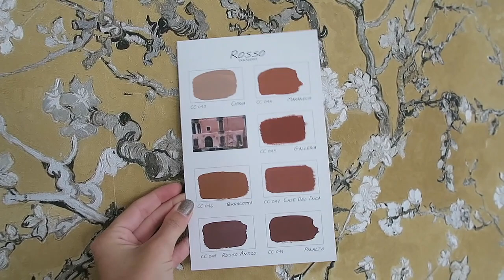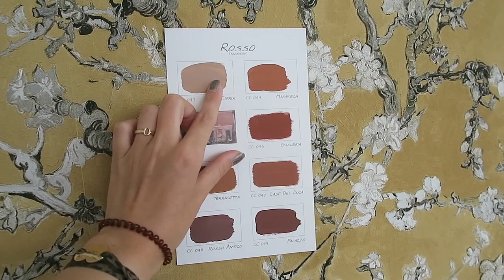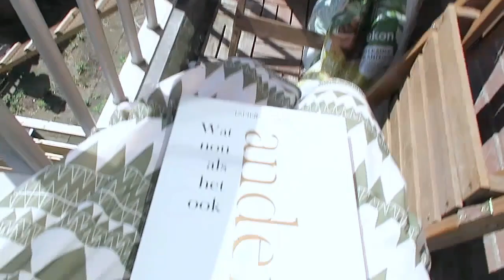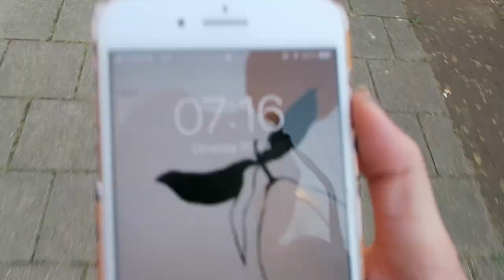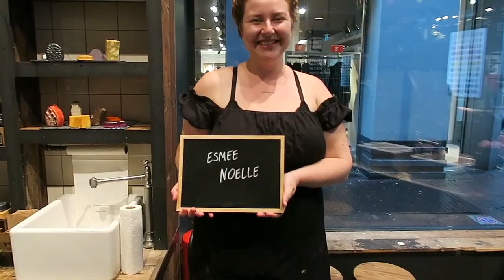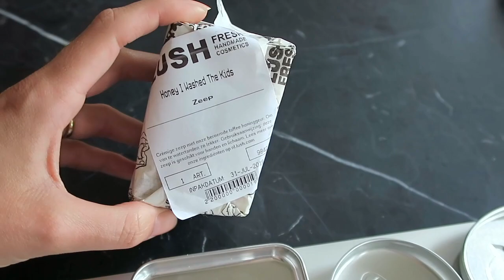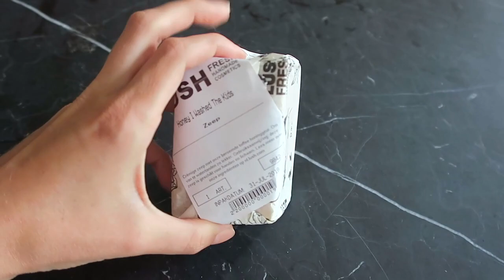Ik MOET weer sporten & KINDERWAGEN omgebouwd | ESMEE NOELLE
Een hittegolf en een baby vind ik geen fantastische combi, maar we hebben er het beste van gemaakt door naar een vriendin te vluchten en een middag naar het strand te gaan. Niet verkeerd!

Dit is de Green Juice van Superfoodies die ik liet zien. Ik heb een langdurige samenwerking met Superfoodies

WIE?
Misschien ken je mij uit mijn (fitgirl alert) Work That Es tijd, het blog dat ik in 2012 opstartte. Maar je kunt me ook kennen als ex-hoofdredacteur van Fashionscene, I Love Fashion News of CosmoGIRL! magazine. Anyway, hoe je hier ook terecht bent gekomen, een voorstelronde is op z'n plaats. Ik werk nu als freelance tekstschrijver en content creator voor opdrachtgevers en mijn eigen kanalen.

Samen met mijn vriend Friso (camerahater) en kat Gerrit (haat het ook), woon ik sinds eind 2017 in ons allereerste koophuis in Amsterdam west dat we helemaal verbouwd hebben. Op 19 februari 2019 is ons eerste kindje Otis geboren en ik neem je graag mee in dat avontuur.
Paar feitjes? Ik ben 30 jaar, geboren in Rotterdam, (deels) opgegroeid in Alkmaar. Ik sport nog steeds graag, maar houd ook nog net zo veel van de snackbar. Om de zaterdag zet ik een nieuwe video online, maar pin me niet op een tijdstip vast.